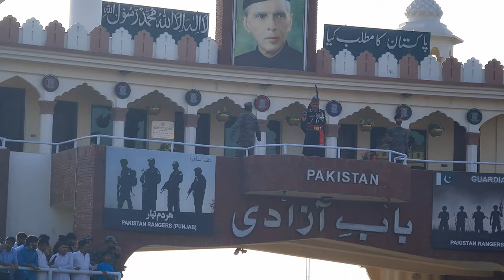Wagah Border Parade Ceremony | Indian BSF and Pakistan Rangers | Travel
A visit to an amazing place called Wahga Border near Lahore. Watching the parade & flag-lowering ceremony jointly conducted by Pakistan Rangers and Indian Border Security Force is a wonderful and unforgettable experience. Hopefully, you will enjoy this video 😊

PC Specs:
GPU: ASUS ROG Strix RTX 3070 Ti
CPU: Intel Core i7-12700K
RAM: XPG Lancer DDR5 32GB 5200Mhz
SSD: Samsung 980Pro 1TB
HDD: Seagate Barracuda 2TB, 4TB

- Tags -